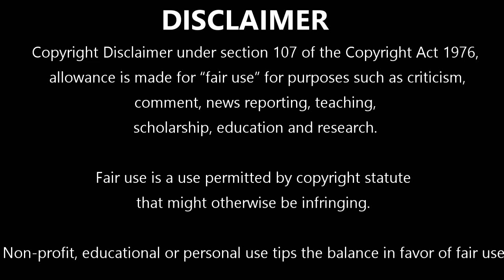FIRST TIME WATCHING: The Walking Dead S01E01 | Days Gone Bye | Reaction and Review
This Journey had me blessed, shook, crying, hiding, laughing, screaming and in a constant state of fear... could I handle the chaos?

Episode Summary:
Sheriff's deputy Rick Grimes wakes from a gunshot-inflicted coma to discover the world overrun with walkers. He goes back to his house to try and find his wife and son but meets survivor Morgan Jones and his son Duane. Deciding to separate from them, Rick heads to Atlanta with a bag of weapons to find his wife Lori and son Carl, unaware they are safe with other survivors, led by his former partner Shane. He encounters hordes of walkers and becomes trapped inside a tank.

CAST:
Andrew Lincoln as Rick Grimes
Jon Bernthal as Shane Walsh
Sarah Wayne Callies as Lori Grimes
Laurie Holden as Andrea
Jeffrey DeMunn as Dale Horvath
Steven Yeun as Glenn Rhee
Chandler Riggs as Carl Grimes
Emma Bell as Amy
Norman Reedus as Daryl Dixon
IronE Singleton as Theodore "T-Dog" Douglas
Melissa McBride as Carol Peletier
Jeryl Prescott Sales as Jacqui
Andrew Rothenberg as Jim
Juan Pareja as Morales
Madison Lintz as Sophia Peletier
Adam Minarovich as Ed Peletier
Maddie Lomax as Eliza Morales
Viviana Chavez-Vega as Miranda Morales
Noah Lomax as Louis Morales
Noah Emmerich as Dr. Edwin Jenner
Lennie James as Morgan Jones
Michael Rooker as Merle Dixon
Jim R. Coleman as Lambert Kendal
Linds Edwards as Leon Basset
Keisha Tillis as Jenny Jones
Adrian Kali Turner as Duane Jones
Noel G. as Felipe, a member of Guillermo's gang
Neil Brown Jr. as Guillermo
Anthony Guajardo as Miguel
Gina Morelli as "Abuela"
James Gonzaba as Jorge